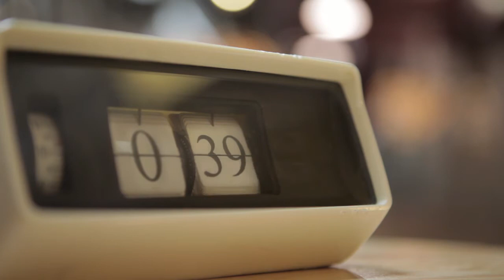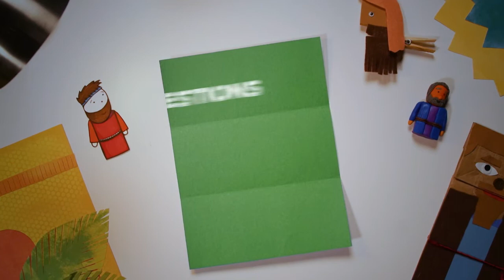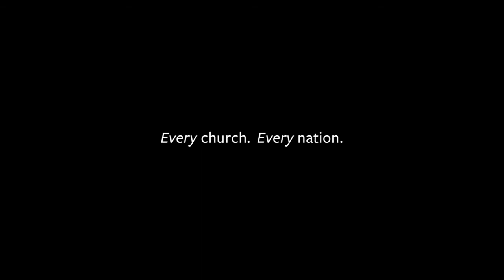FKBC Kids Online Jesus Was Dedicated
Session Title: Jesus Was Dedicated
Bible Passage: Luke 2
Story Point: Simeon and Anna worshiped Jesus as the Messiah.
Key Passage: John 1:1-2
Big Picture Question: Is Jesus God or a human? As the Son of God, Jesus is both fully God and fully human.